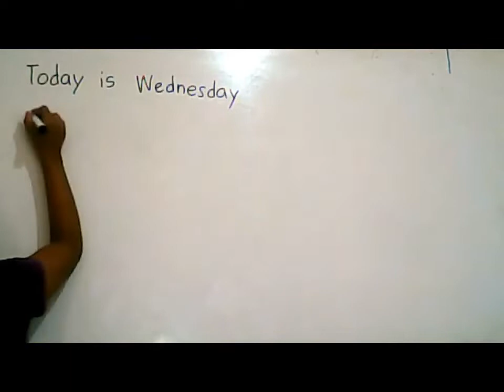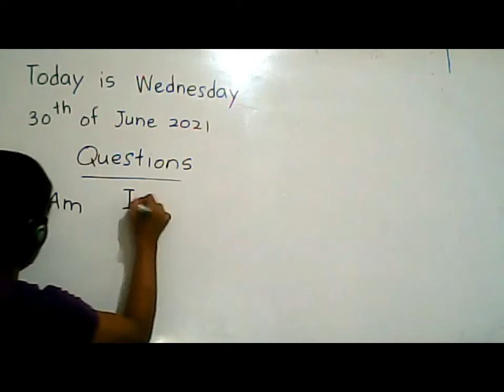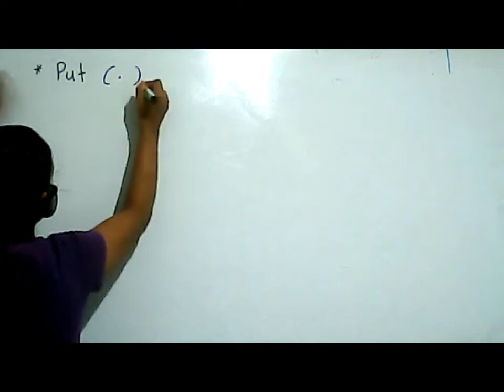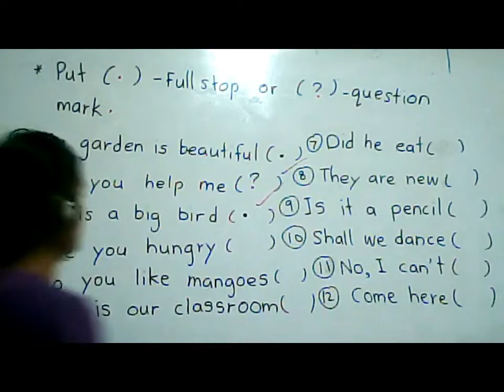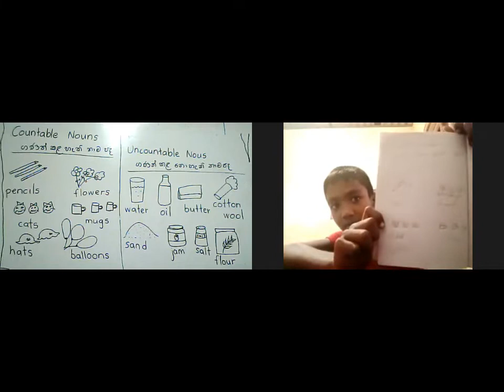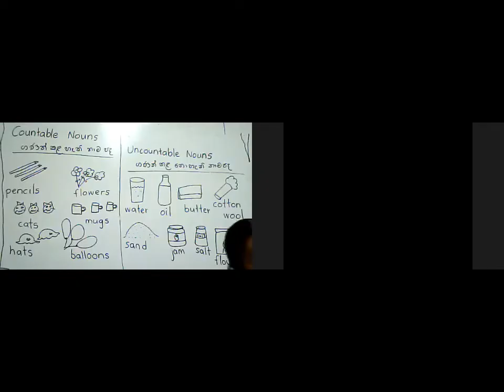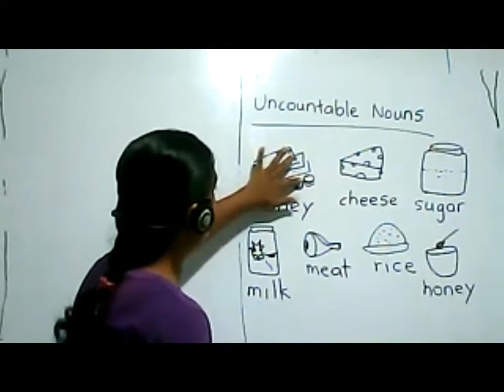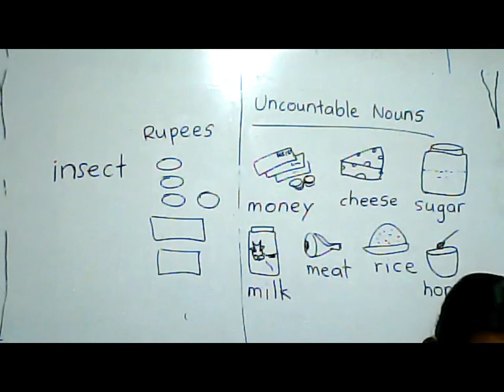GoodLuckETC grade4 30 06 2021